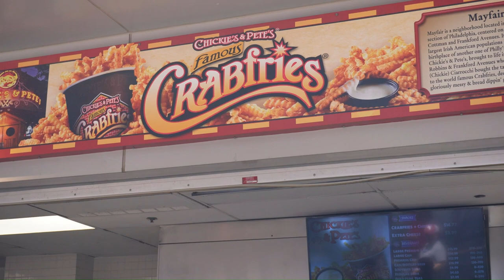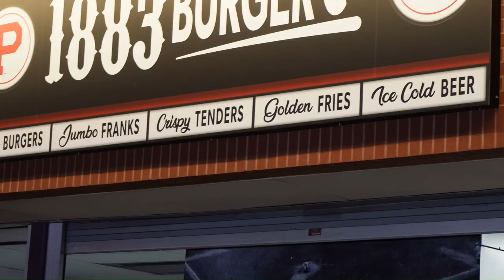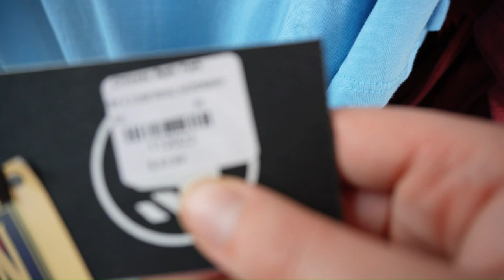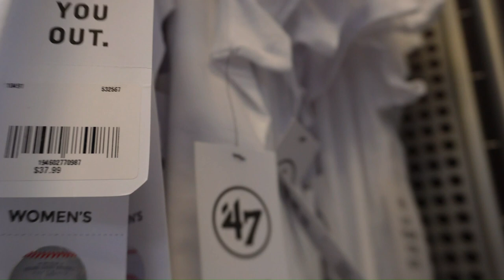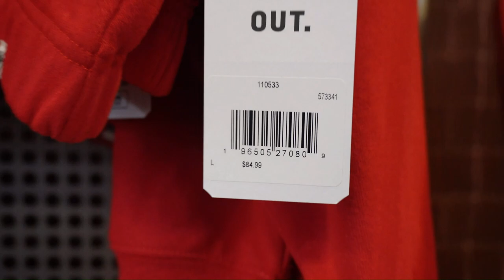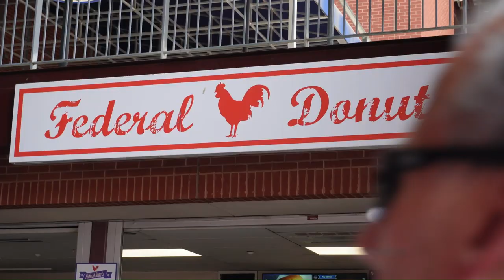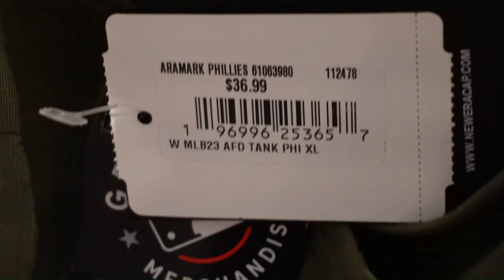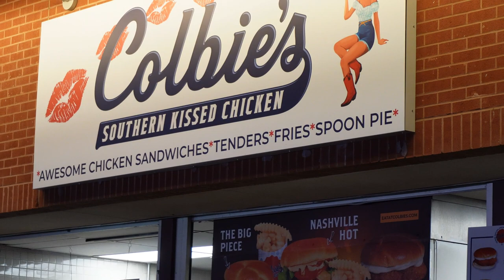"A Day at the Ballpark: Phillies' Home Game Excitement!"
Join me for an exhilarating afternoon at the ballpark as I capture the thrilling moments of a weekday MLB game between the Philadelphia Phillies and the Arizona Diamondbacks. Experience the electrifying atmosphere, the crack of the bat, and the roar of the crowd as the Phillies take on their opponents. From the pre-game anticipation to the final pitch, this video captures the excitement, drama, and sheer joy of a baseball game that will leave you in awe. Don't miss out on this action-packed adventure filled with unforgettable tour, and the love for the game. Get ready for 'A Day at the Ballpark: Phillies' Home Game Excitement!